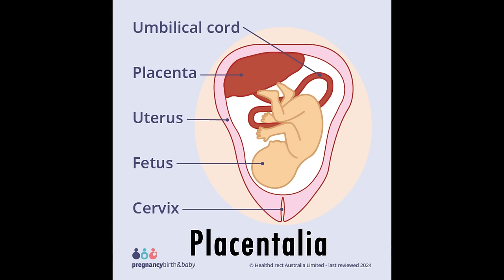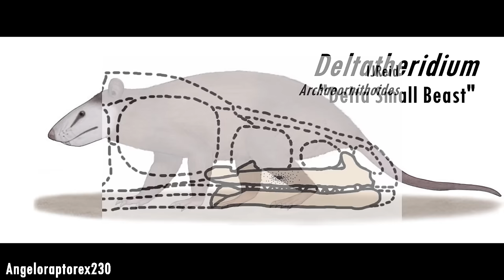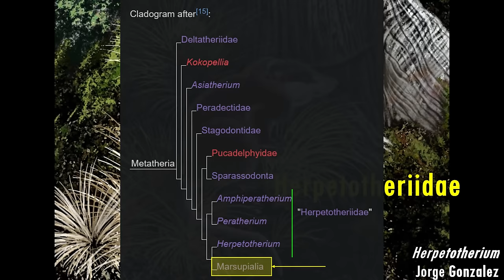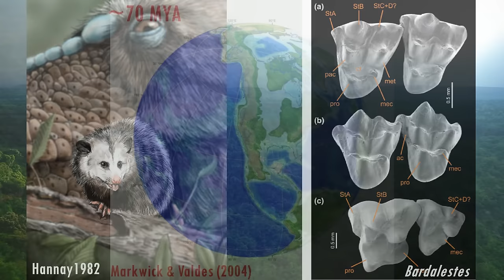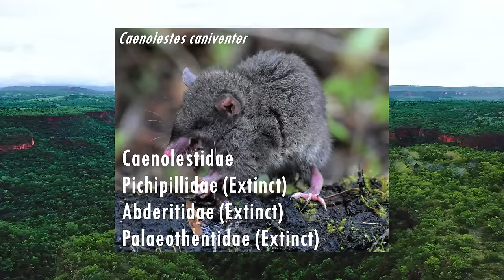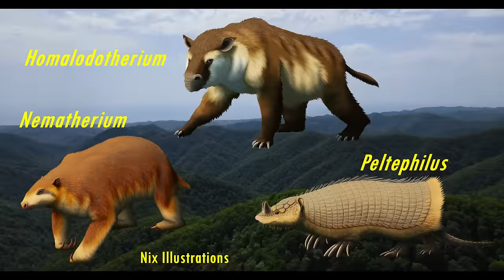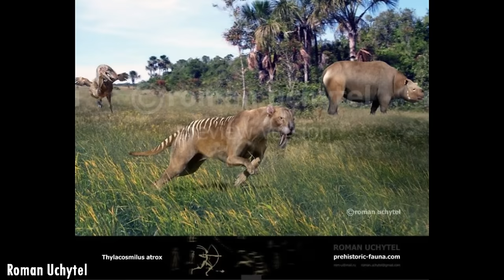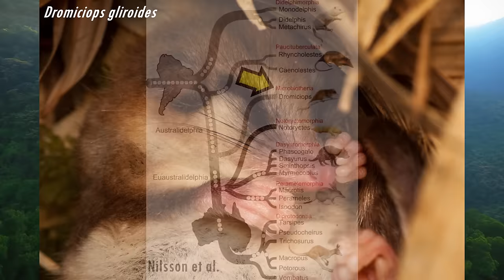The Weird Origins of Marsupials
Marsupials are one of the three major groups of Mammals alive today, alongside Monotremes and Placentals. How did they evolve into the recognizable forms seen today like Kangaroos, Koalas and Possums? What did their ancestors look like? In this video; we explore these questions!

Thumbnail Art: WillemSvdMerwe